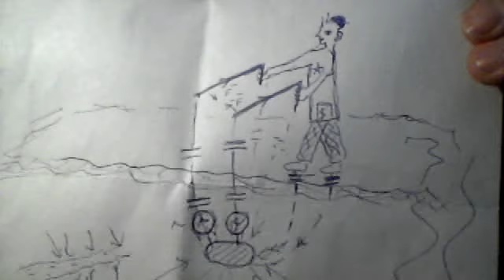Клады. Поиск без затрат!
Dowsing is one of the practical applications of electromagnetism, used by mankind since the appearance of the people in the desert. It is used to search for water, objects under the ground and water.

Лозоискательство-одно из практических применений электромагнетизма, используется человечеством со дня появления людей в пустынях. Применяется для поиска воды, предметов под землёй и водой.